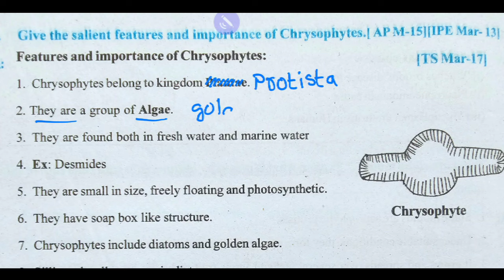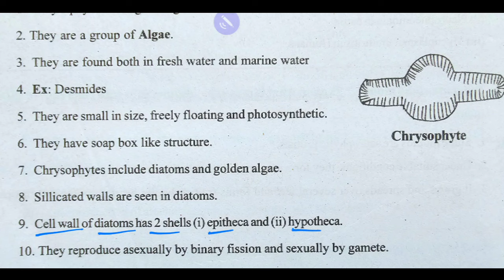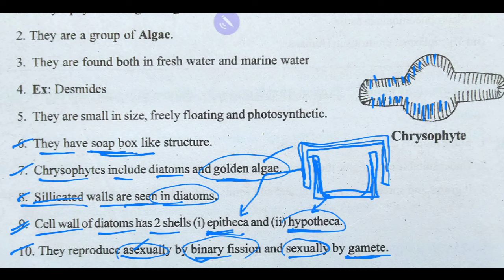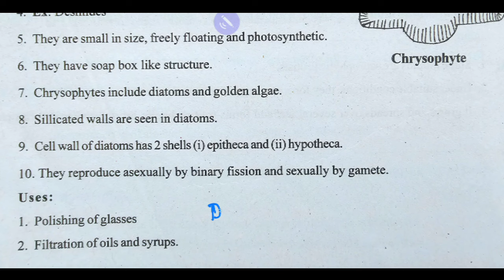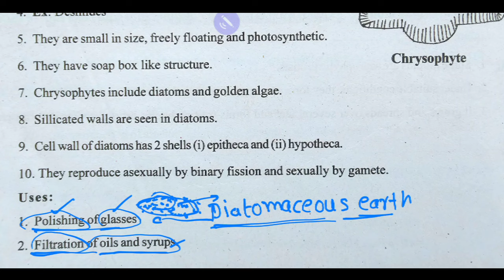Chrysophytes || Inter First Year Botany || Biological Classification 4 Marks Questions